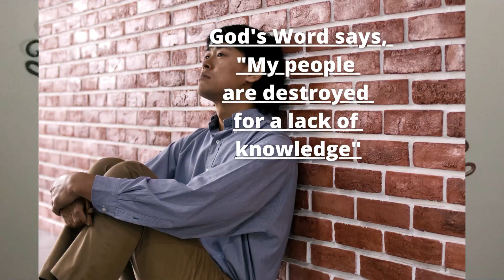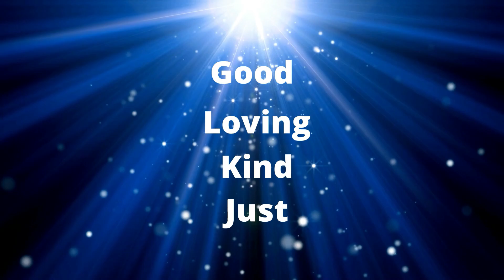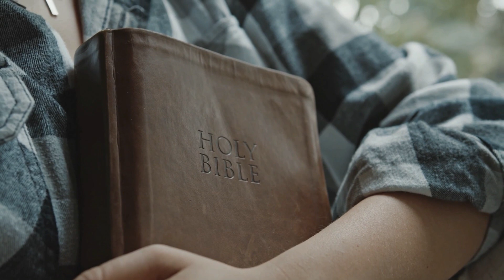Why Does God Allow The Narcissist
Why Does God Allow The Narcissist will answer your deepest questions and set you FREE and ARM you with POWER and ENLIGHTENMENT!!  "ONCE YOU KNOW, YOU GOTTA GO". (Coaching Appointments With Nanette 💖🙏 ***SCRIPTURE TIMESTAMP BELOW!

Time        Scripture
04:46     Ephesians 6:10-18
07:15     John 10:10

My love and prayers are with you all!
NANETTE 💖🙏
801 W Algonquin Rd.